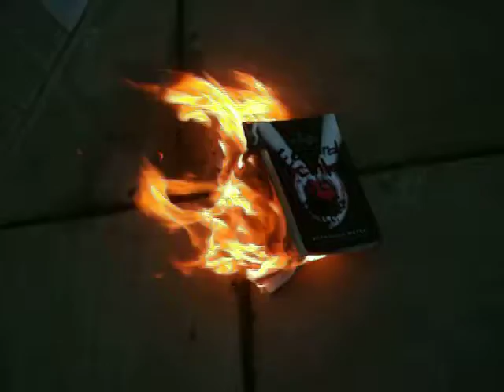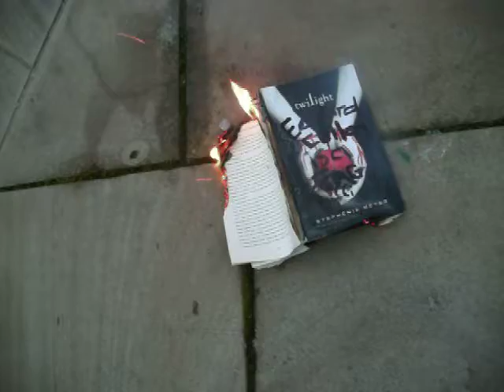Burning of the second half of Twilight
And so the lion fell in love with the lamb. and the bad literature fell in the hands of the puppet ;)

What a stupid book
what a sad, masochistic puppet ;P

Enjoy. And if you like twilight, no hating k? K, sorted.